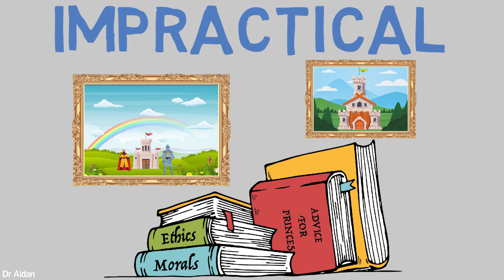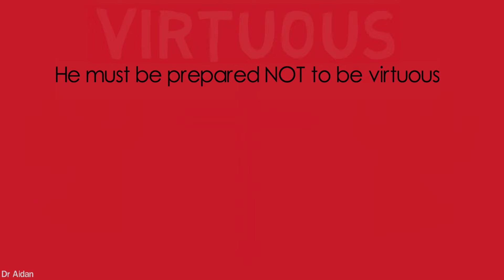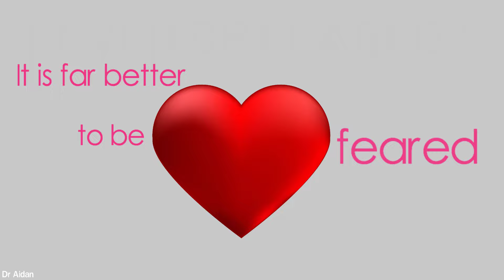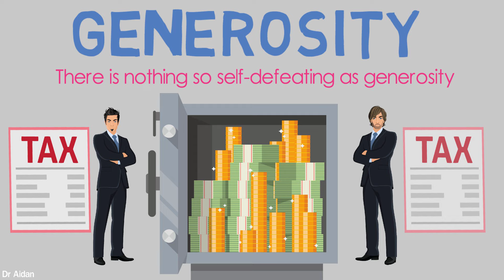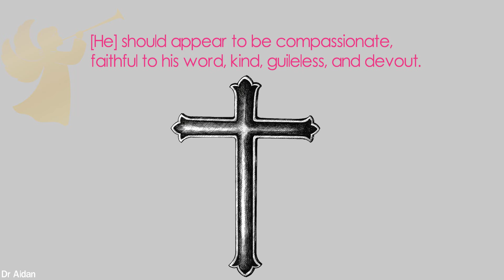Why Good People Make Bad Leaders - Machiavelli's 'The Prince'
Machiavelli's 'The Prince', written in 1513, shocked contemporary audiences with its radical ideas about how leaders should rule their people. Perhaps most startling, is its recommendation that leaders often do more harm than good by acting in accordance with traditional ideas of morality. In this video, we will explore why he said this and how these ideas remain relevant today.

Have any video requests? Post them in the comments.